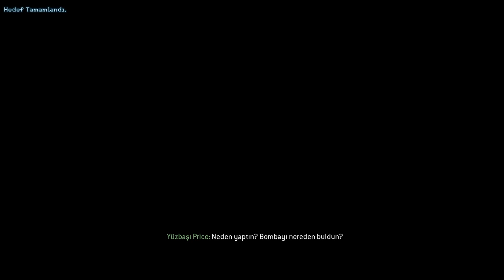NÜKLEER PATLAMA - Call of Duty 4 Modern Warfare Remastered #3 | TÜRKÇE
Bu videoda Call of Duty Modern Warfare Remastered oynuyoruz. Geçtiğimiz aylarda orijinalini oynadığımız oyunun remastered versiyonunu TÜRKÇE bir şekilde oynadığımız bu videoda umuyorum ki oyunu bir de benden izlerken keyif alırsınız.